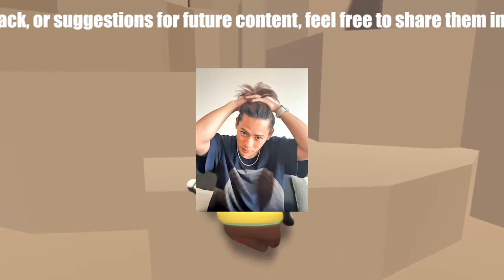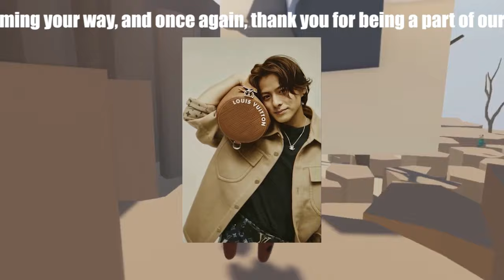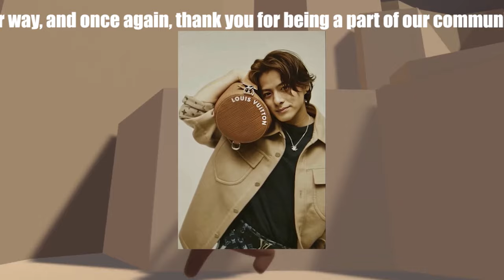【平野紫耀】平野紫耀、『King ＆ Prince』デビュー5周年で“海外進出”計画発表。ダンス実力と成功に期待、アンチの声は根拠欠如。